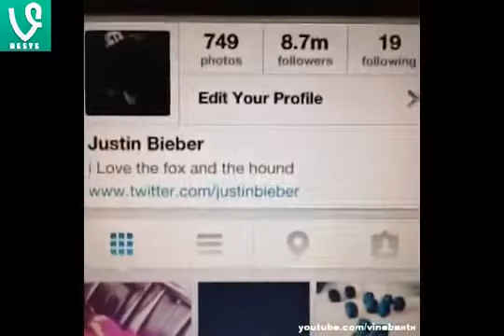مواقف مضحكة 2014 - مواقف مضحكة جدا جدا جدا 2014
United Arab Emirates (Country) كاميرا خفية +18 كاميرا خفية +18 الاطفال كاميرا رجاءا خفية دخول عدم كاميرا خفيه للكبار كاميرا خفيه عجيبه Camera (Invention) Saudi Arabia والحفلات YouTube2 pranks! المليجي للسهرات هوليوود YouTube Bahrain hackers الانثى المقطع فساتين فنانات هوليود مشاهير يرتدون Arabia Arabic Kuwait jockes scary الأول لكليب مغربي حوامل اثاره مواقف طرائف Qatar Egypt Dubai Libya Dhabi Syria Sudan Yemen camira kachi japon monim funny الصور رزان وعمر ليلى علوى sexy 2012 hack best jock ضحك +21 sex rir all one how for